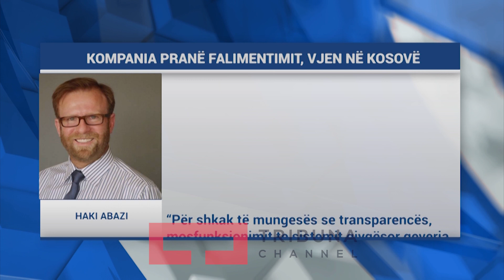Kompania pranë falimentimit, vjen në Kosovë